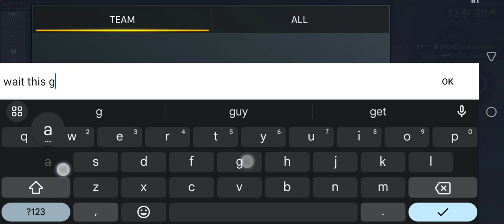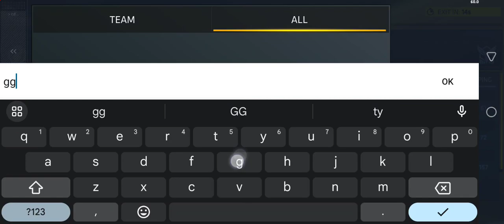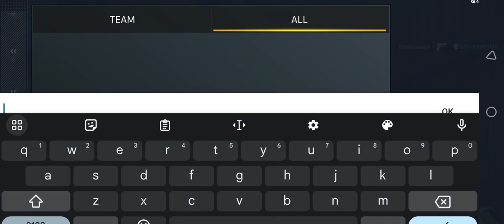playing csgo mobile (critical ops)